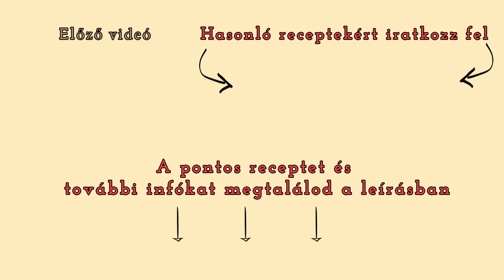Vegán Bolognai Spagetti / HappyKitchen